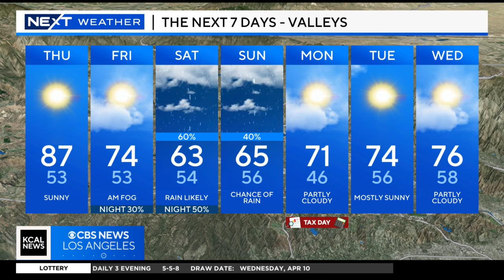Ex-Ohtani interpreter charged in illegal bet scandal, legacy of OJ trial, tracking rain this weekend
Federal Prosecutors in LA have filed criminal charges against Shohei Ohtani's former translator. Ippei Mizuhara is accused of stealing millions from the Dodgers star. Also, we're looking at the legacy of the OJ trial from the Downtown LA courthouse that was ground zero for that infamous trial. Plus, we are tracking another round of rain. Meteorologist Paul Deanno has the details in your Next Weather forecast.